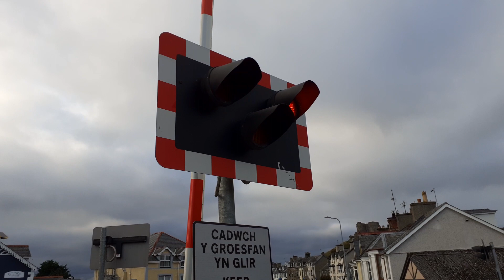Criccieth Maes Level Crossing - Gwynedd